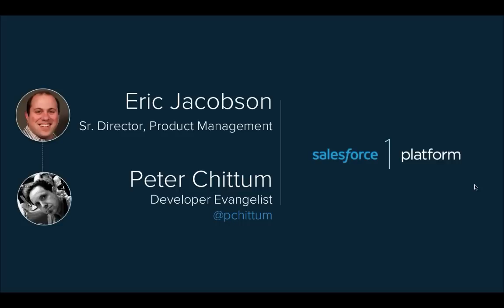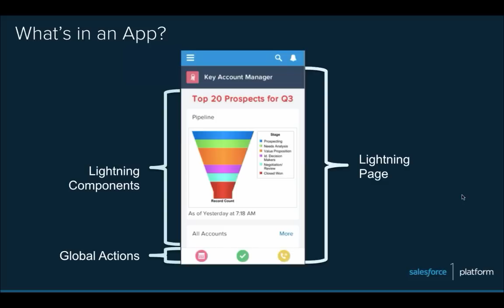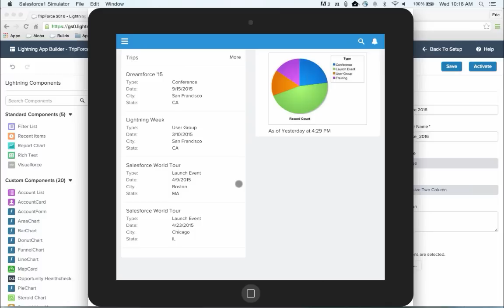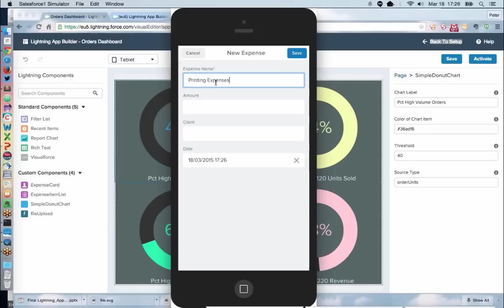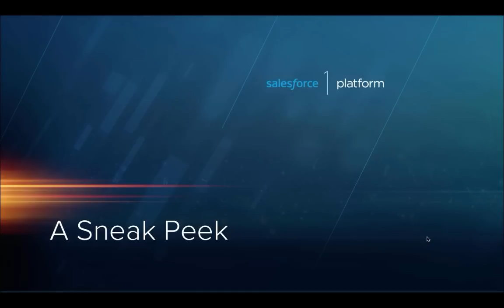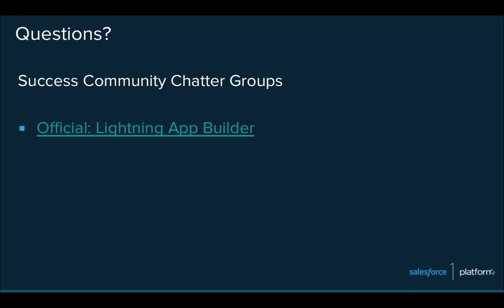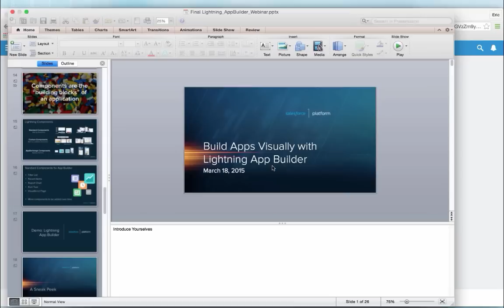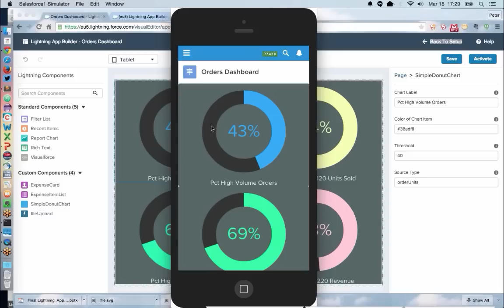Build Apps Visually with Lightning App Builder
Instead of building enterprise applications from the ground up time after time, what if you could assemble apps from a huge library of reusable, well-defined components without writing a single line of code? With the Lightning App Builder anyone in your company can combine custom and off-the-shelf Lightning Components to assemble beautiful apps visually.

In this webinar, you will:

:: Get introduced to the Lightning App Builder
:: See how quick actions make your apps more interactive
:: Learn how to deploy Lightning apps to the Salesforce1 Mobile App

Key Takeaways

:: Anyone can build apps - without writing code
:: Lightning App Builder leverages re-usable Lightning Components
:: Lightning Apps fit seamlessly into the Salesforce1 Mobile App
:: Combine Lightning App Builder with Lightning Process Builder to automate business processes in your app

Intended Audience

:: Salesforce Developers and Admins.